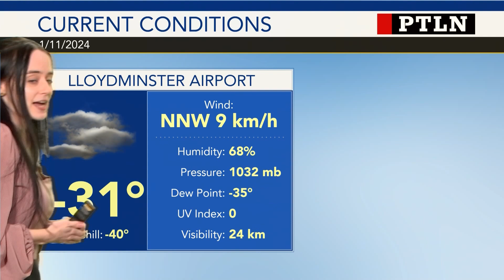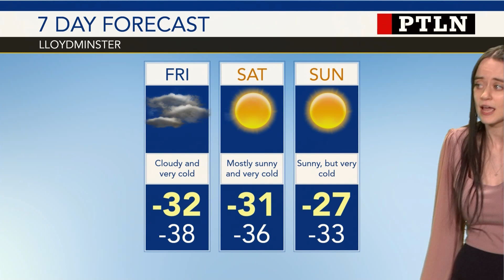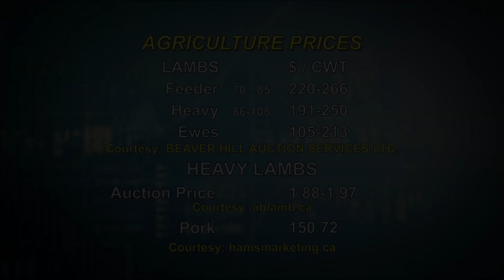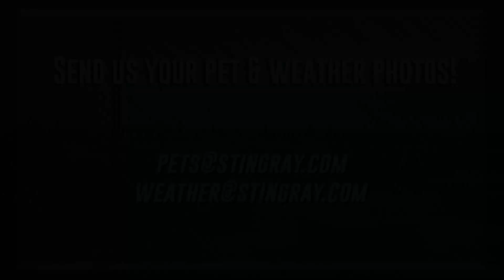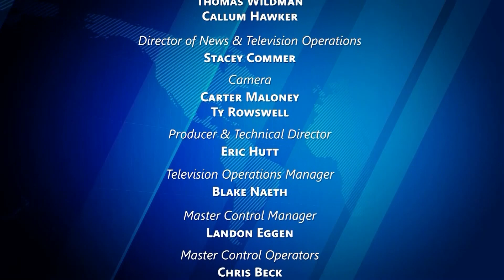Primetime Local News | January 11th, 2024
ASTEC Curling in Lloydminster, Wintergration, Lloydminster Big Brothers Big Sisters, and more doom and gloom as temperatures plumet.